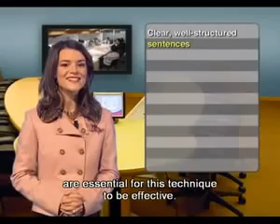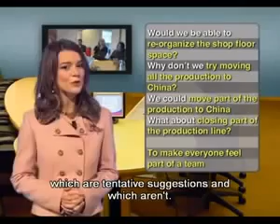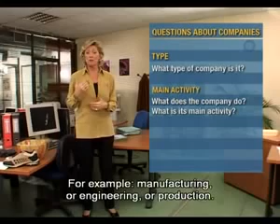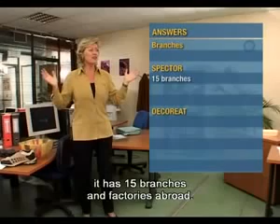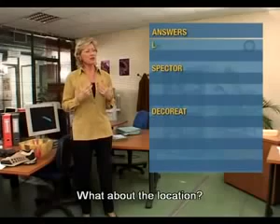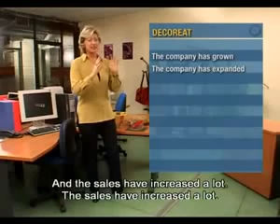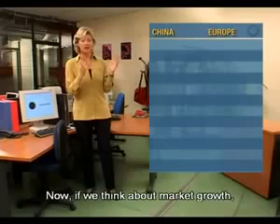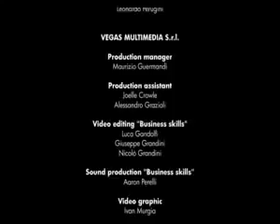Learn English, English used at work and business - English Today - CD 23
This is an extent opportunity for developing your communication skills:
Pronunciation
Stress
Intonation
Fluency
Conversational language at all levels.